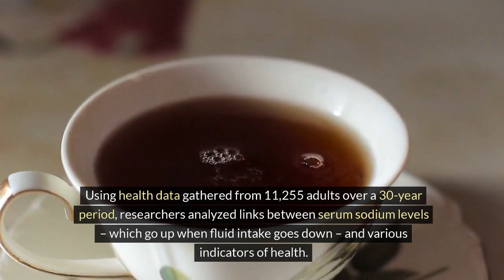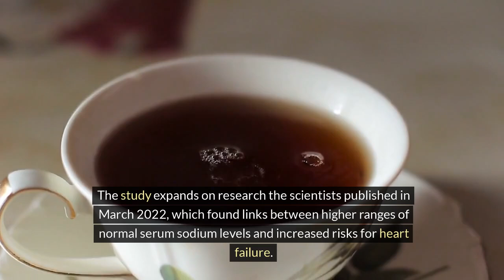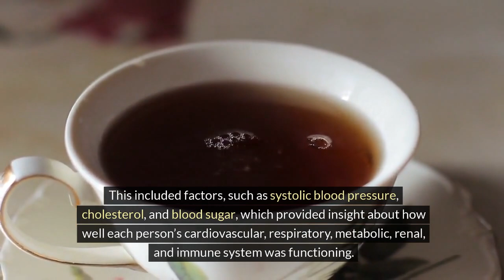Stay Hydrated for Longer, Healthier Life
Welcome to Van's Way! Explore the fascinating world of health and wellness with us! Whether you're looking for tips on nutrition, exercise routines, mental health strategies, or insights into the latest medical breakthroughs, you've come to the right place.

🍏 Join us as we dive deep into evidence-based information, practical advice, and engaging discussions on all things related to living a healthier, happier life. Our mission is to empower you with knowledge and inspire positive lifestyle changes that enhance your well-being.

🏋️‍♀️ From debunking myths to sharing expert interviews, from exploring alternative therapies to dissecting the science behind popular diets, we cover a wide range of topics to cater to your health interests and concerns.